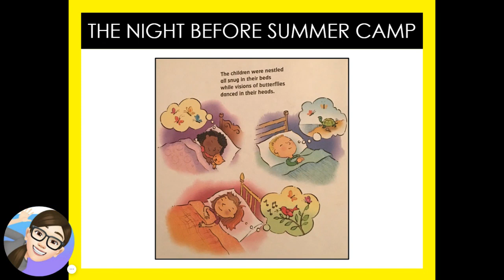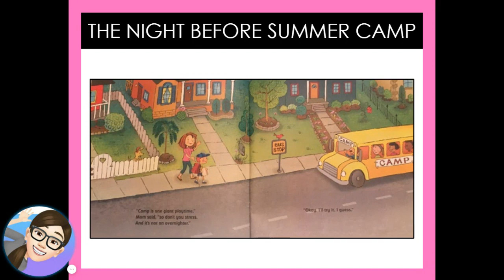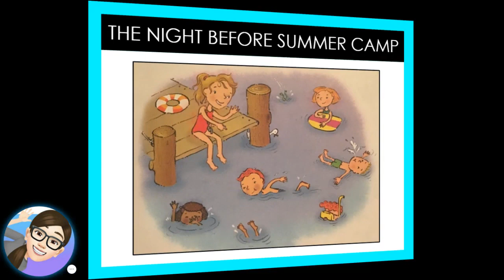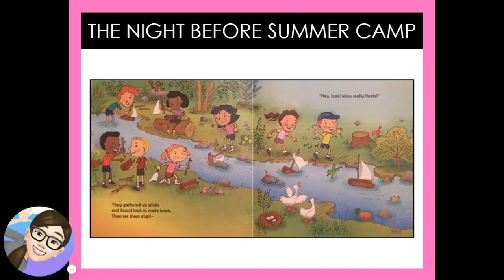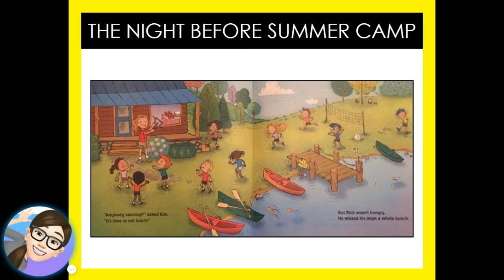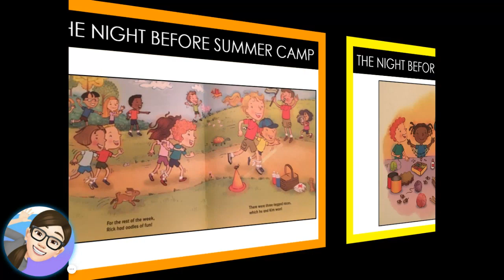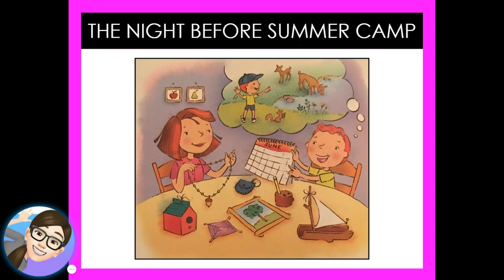The Night Before Summer Camp